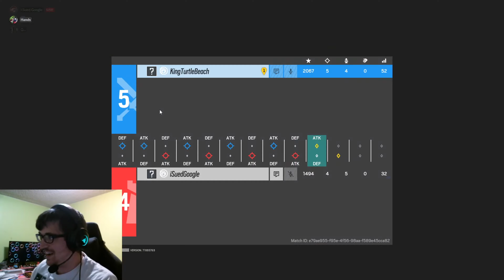1v1 warmup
Just a warmup against @isuedgoogle2676  before play rank